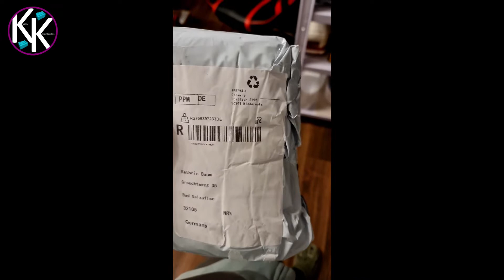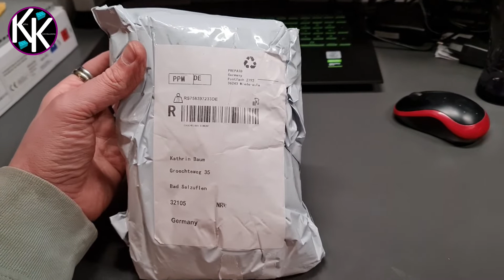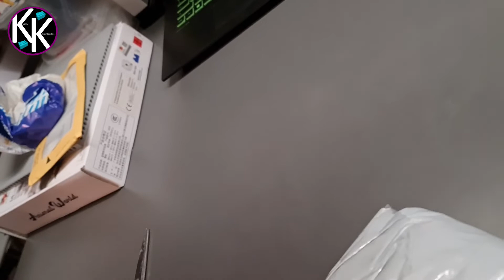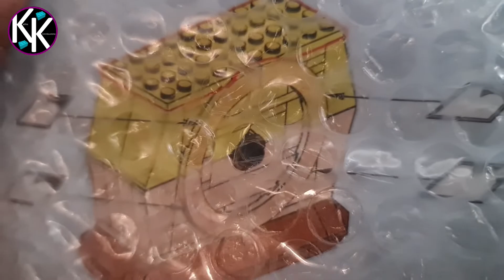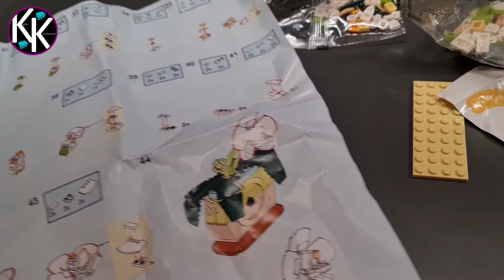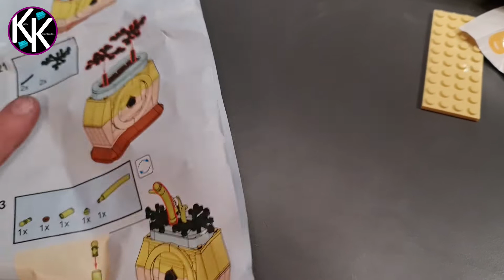Ja ist Heute schon wieder Weihnachten?....jedenfalls wieder ein Spezial! SORRY!!!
Ich danke jedem der mich unterstützen möchte.
Ihr findet mich auch bei Insta und Twitter & WhatsApp...